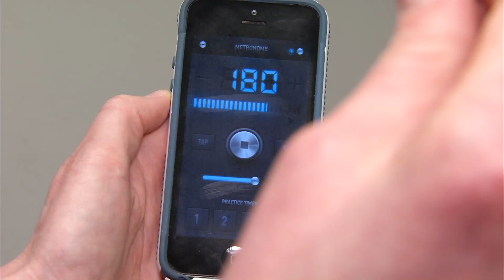VOMS TEST FOR CONCUSSION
Suffering from a concussion can lead to dangerous side effects, but experts have developed a simple test to measure a concussion